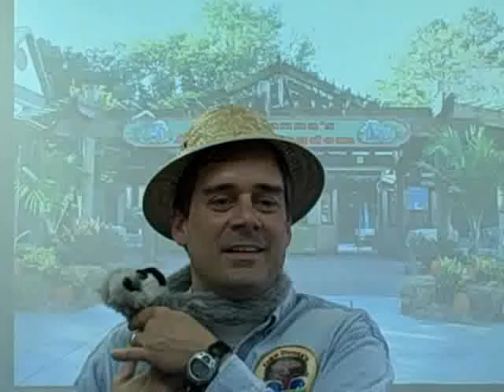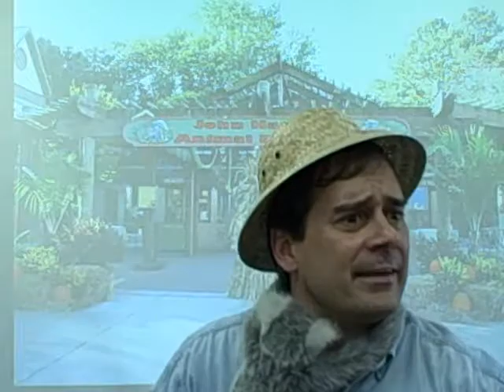john hanna1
Video I shot as a hook for a student problem based learning project.